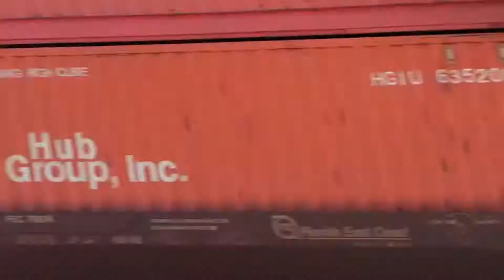Union Pacific in Arizona 2016 Year in review.